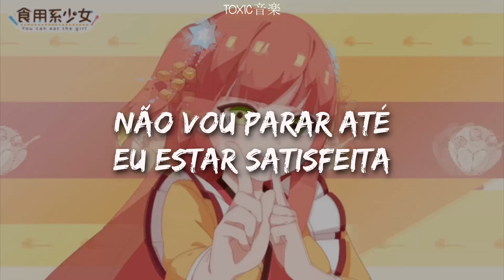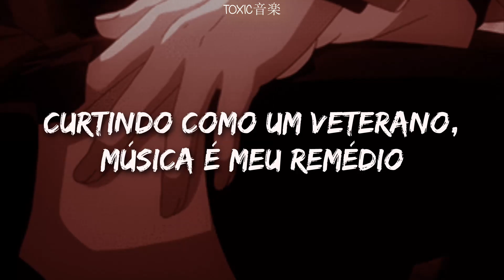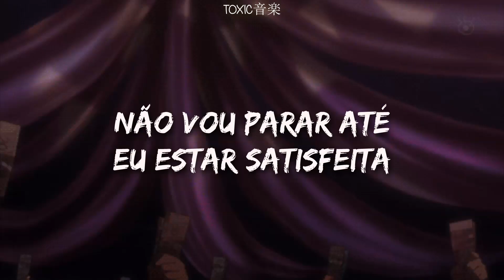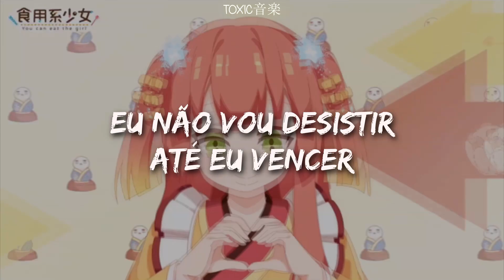musica de 2010 que todo mundo já ouviu | Toxic音楽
♫:..｡♡ﾟ♫:..｡♡ﾟ♫:..｡♡ﾟ♫:..｡♡ﾟ

♡ Você quer ver a tradução da sua música favorita no canal? Faça seu pedido enquanto apoia a gente

📝 Letra:

[Will.I.Am]
Don't, don't, don't, don't stop the party

The, the, the, don't Stop The Party

This is that original, this has no identical
You can't hack my digital, future aboriginal
Get up off my genitals, I stay on that pinnacle
Kill you with my lyricals, call me verbal criminal
Audio and visual, can't see me - invisible
I'm old school like biblical, futuristic next le-vel
Never on that typical; will I stop? Oh never, no

[Fergie]
I ain't gonna stop until I'm done (don't stop it)
I ain't gonna quit until I've won (now baby)

[Will.I.Am]
Now baby don't you stop it, stop it
You can not stop us now

[Will.I.Am]
Now baby you stop it, stop it
Now baby don't you stop it, stop it (stop it, stop it)
Even if you wanted to, you couldn't stop us now

Don't, don't, don't, don't, don't, stop, stop, stop

[Apl.de.Ap]
You could call me crazy man, everyday I'm partyin
You could find me at the club, poppin bottles minglin
Ladies dancin to the jam, actin naughty, man oh man
Got me in the mood again, afterparty partyin
Yeah I keep it happenin, takin shots whatever man
Party like a veteran, music is my medicine
You won't find me settlin, can't be stopped I'm steppin in
Keep it goin 'til the end, yeah that's right here we go again

[Taboo]
I'm that one that lights it up, we red hot like firetrucks
Burn that book cause that's whassup, tell that DJ turn it up
We droppin, that music, for people all around
Keep rockin, head knockin, cause they can't shut us down

[Will.I.Am]
And ain't no stoppin, we gon' keep on rockin
Baby ain't no stoppin, you can not stop us now

[Fergie]
I ain't gonna quit until I've won

[Will.I.Am]
Now baby don't you stop it, stop it, stop it

[Will.I.Am]
Even if wanna to, you can't stop us now